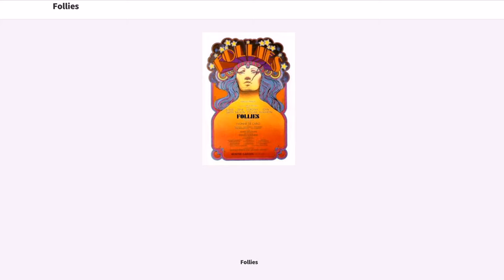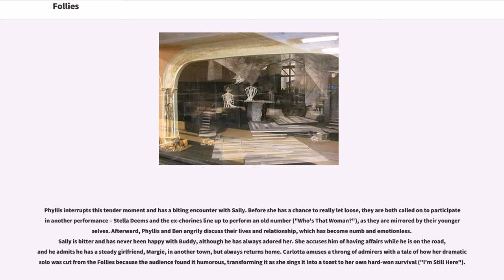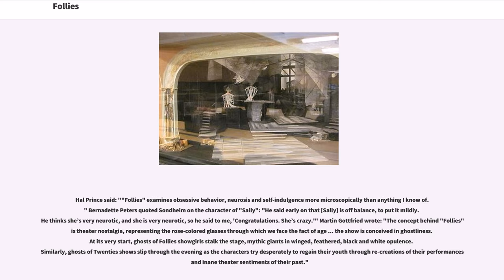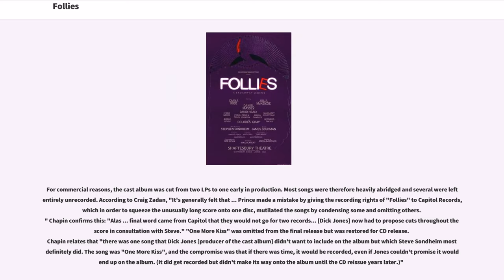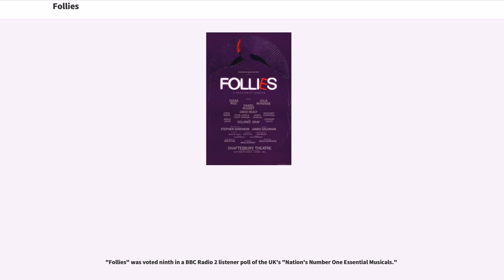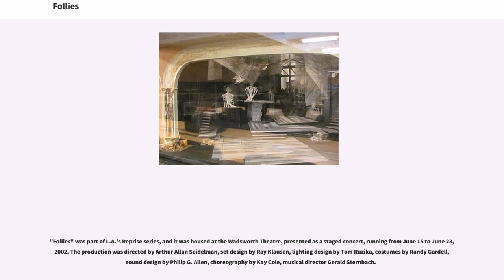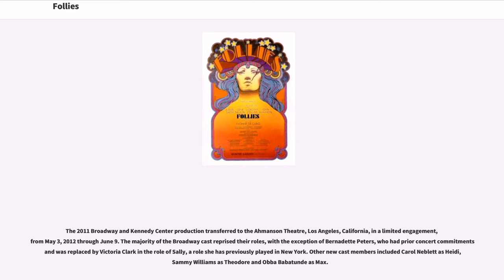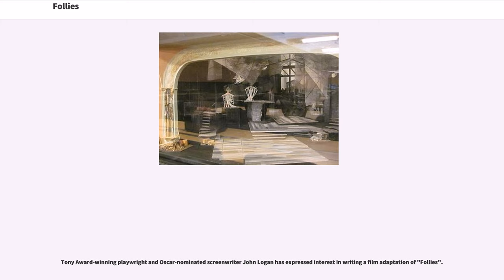Follies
Follies is a musical with music and lyrics by Stephen Sondheim and a book by James Goldman. The story concerns a reunion in a crumbling Broadway theatre, scheduled for demolition, of the past performers of the "Weismann's Follies", a musical revue (based on the "Ziegfeld Follies"), that played in that theatre between the World Wars. It focuses on two couples, Buddy and Sally Durant Plummer and Benjamin and Phyllis Rogers Stone, who are attending the reunion. Sally and Phyllis were showgirls in the Follies. Both couples are deeply unhappy with their marriages. Buddy, a traveling salesman, is having an affair with a girl on the road; Sally is still as much in love with Ben as she was years ago; and Ben is so self-absorbed that Phyllis feels emotionally abandoned. Several of the former showgirls perform their old numbers, sometimes accompanied by the ghosts of their former selves. The musical numbers in the show have been interpreted as pastiches of the styles of the leading Broadway composers of the 1920s ands '30s, and sometimes as parodies of specific songs.

The Broadway production opened on April 4, 1971, directed by Harold Prince and Michael Bennett, and with choreography by Bennett. The musical was nominated for eleven Tony Awards and won seven. The original production, the most costly performed on Broadway to that date, ran for over 500 performances but ultimately lost its entire investment. The musical has had a number of major revivals, and several of its songs have become standards, including "Broadway Baby", "I'm Still Here", "Too Many Mornings", "Could I Leave You?", and "Losing My Mind".

After the failure of "Do I Hear A Waltz?" (1965), for which he had written the lyrics to Richard Rodgers's music,...